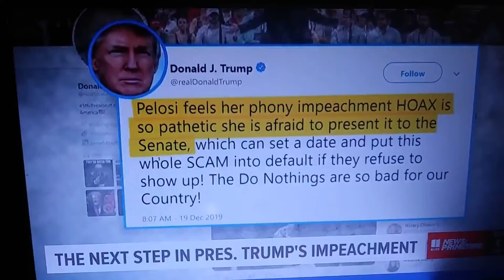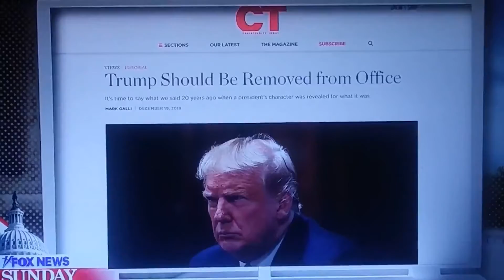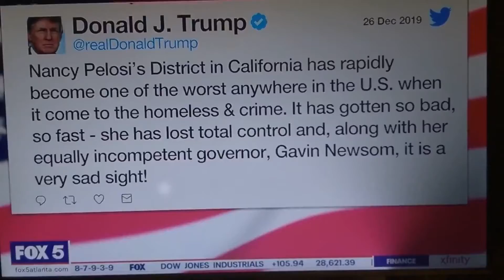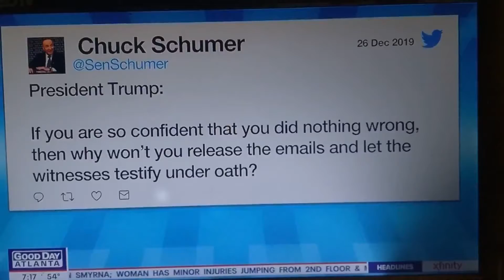This is Democratic Congress filled with Clowns